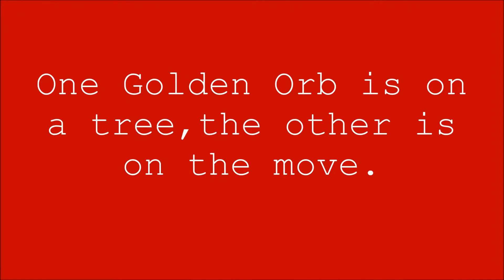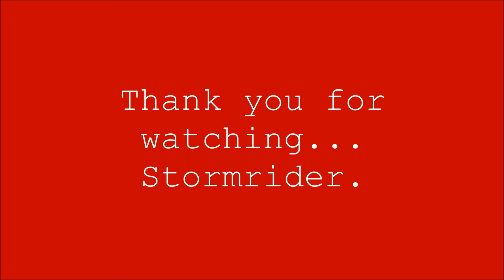Golden Orb entities at Sunset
Two Golden Orb entities spotted as the Sun was setting. One was flying away from the other which was in a tree. The one in the tree seemed to be very interested in the branches of the tree and wrapped itself almost around several branches. I had seen some of these Golden Orbs before but usually  just random  odd ones in pictures of other types of photo's I take. I can only presume that the interest in the tree was a sign of an intelligent being . As in other Orbs I have filmed, this too had vague facial features which show ( in a few filters I used back in 2012 )This seems to be a common feature in Orb entities.